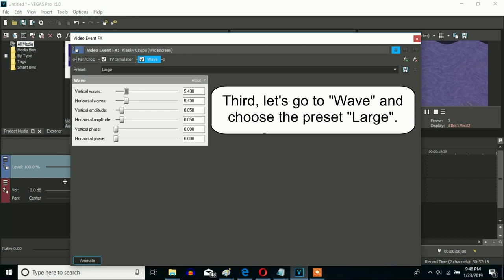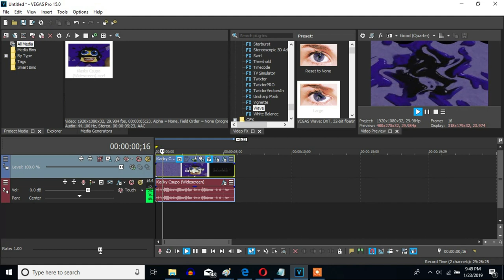How To Make Random Mirror On Sony Vegas Pro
Made on Wednesday, January 23, 2019, 10:11:55 pm to 10:13:12 pm

Requested by Windows Vista RIP.

Let's make a Random Mirror effect on Sony Vegas Pro.

AngryYoshi-EddyCsupo-FatTails teh object thingy

(new effect) klasky csupo in random mirror